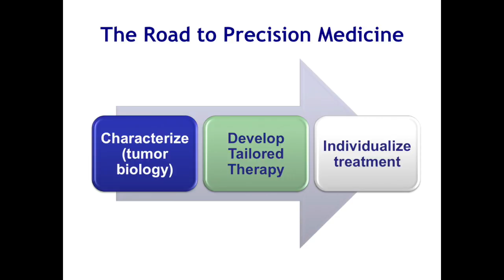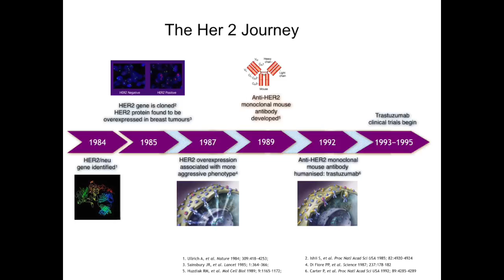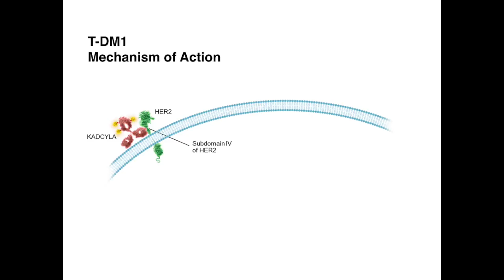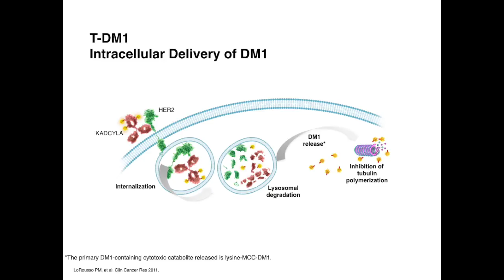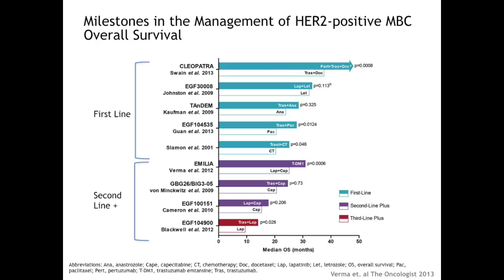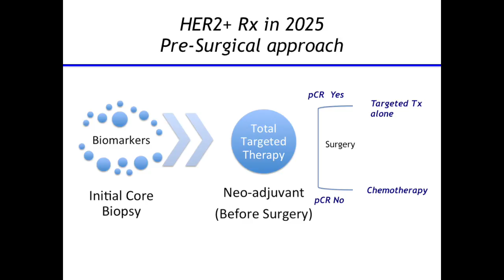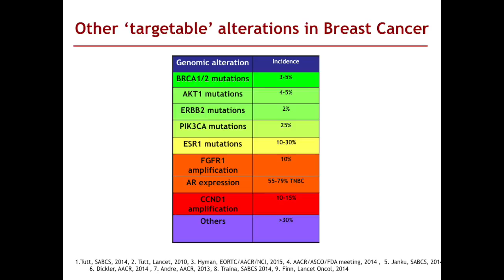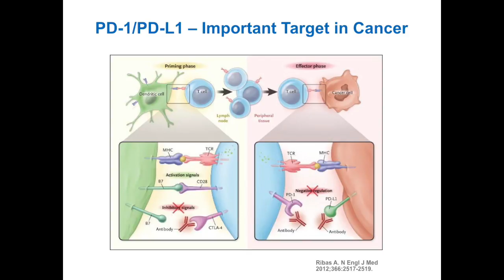Dr. Sunil Verma: "Personalizing Breast Cancer Care: (R)Evolution from Biology to Tailored Treatment"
Dean's Talk, March 15, 2016
"Personalizing Breast Cancer Care: (R)Evolution from Biology to Tailored Treatment" - Sunil Verma, MD

Dr. Verma is the Zone Clinical Department Head and Academic Department Head, Department of Oncology and Medical Director of the Tom Baker Cancer Centre.  Dr. Verma is internationally recognized for his research and education leadership in breast cancer.